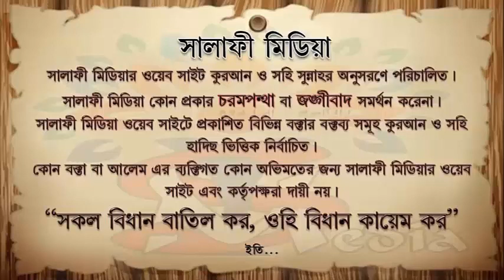সহীহ ভাবে ছালাত আদায়ের জন্য হেকমত অবলম্বন- ᴴᴰ┇.. শাইখ রহমতুল্লাহ (হাফিঃ